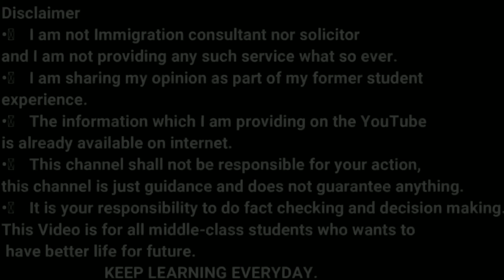DIFFERENT WAYS TO COME UK FROM INDIA , PAKISTAN , BANGLADESH & NEPAL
In this video, we will talk about my personal experience as DIFFERENT WAYS TO COME UK FROM INDIA , PAKISTAN , BANGLADESH & NEPAL.

I am sharing my personal experience but I am not immigration solicitor so please go to gov.uk website for more information.

The main things covered in this Channel are:
1) Student life in Birmingham
2) Study in England
3) Indian Food Costs in UK
4) Informative videos for UK Students
5) Student & Spouse  living expenses
6) UK student news
8) International Students in England
9) Student life in UK
10) Study in London
11) Part Time Jobs in UK
12) How to find accommodation  in UK
13) How to open Bank in UK as International  student
14) British Culture and Life
15) Project Management

Regards
Garry TV